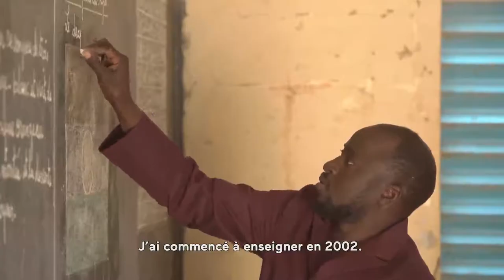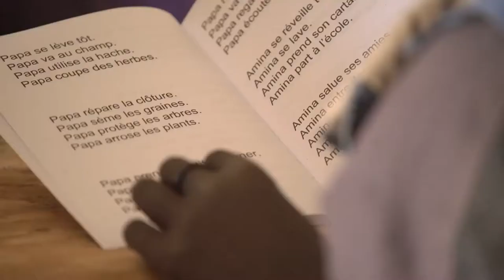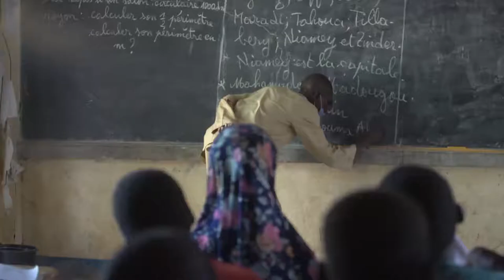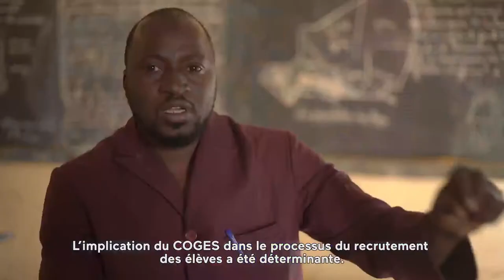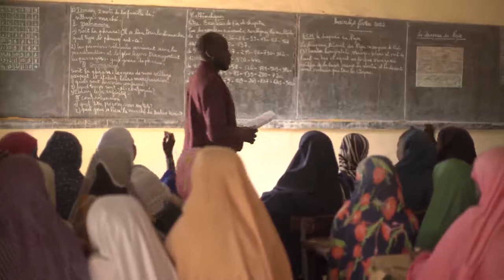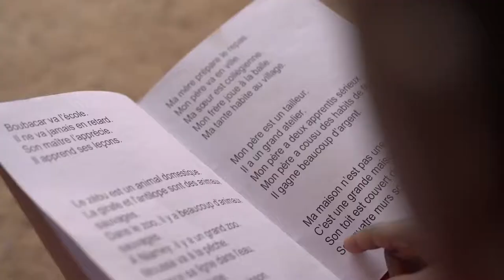Projet Ecole Pour Tous JICA NIGER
Projet « Ecole Pour Tous : Projet d’Amélioration de la Qualité et de la Parité Filles-Garçons au Niveau de l’Education de Base à travers la Collaboration Ecole-Communauté » : « Les challenges qui créent le futur »